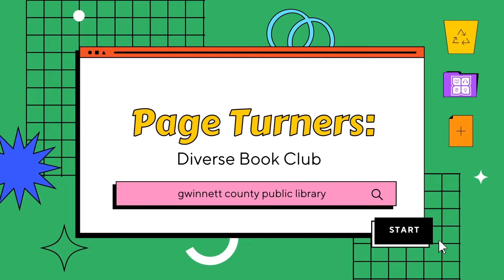Page Turners: Diverse Book Club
Participants 13+ are invited to check out a special online series designed to illustrate the importance of treating others with respect and dignity through diverse books.

This month: Sway With Me by Syed Masood.